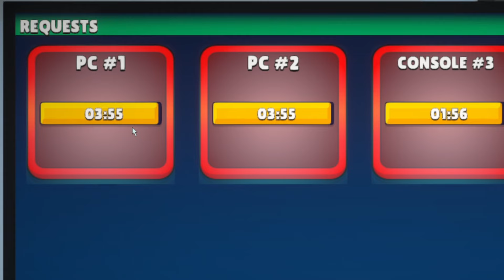Компуктерный Клуб 📺 (Warnet Life)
👾Игра:
↪ Warnet Life

КЛАКС